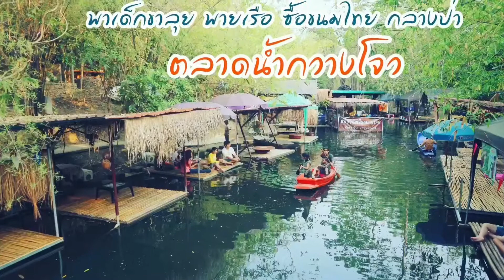ตลาดน้ำกวางโจว ตลาดน้ำกลางป่า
ขาลุยไปแก่งกระจานทั้งที ต้องหากิจกรรมสนุกๆให้ทำกันหน่อย
เราพาเด็กๆแวะตลาดน้ำกลางป่า ขากลับจากแก่งกระจาน
ช่วงบ่ายใกล้เย็น ก่อนตลาดปิด แต่ก็ยังทันที่จะสนุกกันอยู่
ที่นี่ร่มรื่นมาก

🤩ตลาดน้ำอยู่ในป่าจริงๆด้วย
🤩มีเรือให้พายด้วย
🤩มี Spiderman พายเรือมาขายบาร์บิคิวด้วย
🤩เอาเท้าแช่น้ำมีปลามาตอดด้วย
🤩อาหารกระบอกใส่ไม้ไผ่แทนจานด้วย กระบอกยาวมากกกกกกก ฮ่าๆๆ (เสียงเด็กหัวเราะ)
🤩ขนมถ้วยอร่อยมากด้วย แย่งกันซื้อ แย่งกันกินสนุกจริงๆด้วย

ส้มตำไอศครีม หอยทอด และอีกมากมายเสริฟด้วยภาชนะไม้ไผ่
กินกันจนอิ่มพุงกาง พ่อๆแม่ๆ นี่ติดใจ เมี่ยงกับหอยทอดอย่างมาก
อาหารอร่อยและราคาไม่แพงด้วยค่ะ

สุดเหวี่ยงกันไปอีก
พาลูกเที่ยวกับธรรมชาติ ทนร้อนกันบ้าง เจ็บตัวกันบ้าง ต้องรอ ต้องอดทน ช่วยเหลือให้อภัยกันบ้าง เป็นสิ่งที่ได้เรียนรู้

🛶ตลาดน้ำกวางโจว
📍ตั้งอยู่ อ.หนองหญ้าปล้อง จ.เพชรบุรี
Search Google Map มาได้จ้า
👉เปิดบริการเฉพาะเสารอาทิตยและวันหยุดราชการต่อเนื่อง เวลา9.00น.-16.30น.
☑️ค่าผ่านประตู ท่านละ 25 บาท

สายลุย สายกิจกรรม สายกิน มาแก่งกระจาน
แวะกันนะจ๊ะ